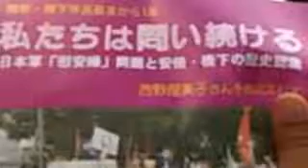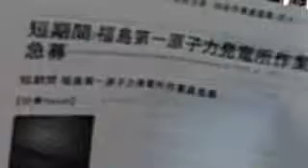140509 THE-KANDEN-HOI-KODO - STOP!! NUKES Against KEPCO Action【原子力-いいかげんにしろ】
2014年5月9日　stop原子力★関電包囲行動 in 関電本店前
元動画およびライブ中継がこちら。たぬき御膳さんのたぬキャス

今回の関電包囲行動、またまたぱぉんさん登場でした！

あたたかくなって、今年ももりあがってきた関電包囲行動です。

ひろく、みなさんに聞いてもらいたいと思います。
放射線安全教育副読本、歴史改ざん副読本、原子力事故防災訓練安全安心副読本、道徳副読本、、、うんざり。

関連リンク
【緊急大拡散】5・11五輪返上デモ！～そんな場合かアベシンゾー！先にフクシマ収束せぇー!!
またまたやります五輪返上デモ第3弾

大阪のおっさん。 @OosakanoOtusan     ·   26 分
大阪の【秘密保護法廃止！　ロックアクション】は
■５月６日　１４時から
■場所　西区新町北公園で集会＆デモ　→御堂筋→難波→元町公園　御堂筋デモ！

■鳴り物歓迎！ドラム隊も充実！！　連休最後の日ですが、手作りデモで、楽しみましょう！

「放射線教育サポートシステム」反対運動の報告【５】: 関電包囲行動ブログ

かな @KanaTeach

【次回期日】★２０１４年５月１５日（木）午前１０時★大阪地方裁判所　２０２号大法廷★大阪?ガレキ差し止め訴訟原告団のブログ。『大阪ガレキ差し止め裁判　第五回期日報告ならびに原告団ニュースNo.3』 via @GarekiSaiban

川内原発と火山噴火について講演
井村隆介先生「火山と原発を考える講演会」 川内原発は火砕流問題をクリアしたのか
井村隆介先生「規制委員会がOKならOKでなく社会でリスクを考えたい。どんな影響が及ぶか。人が３百万人死ぬ...より大きな影響が世界中に及ぶことも考えないと」4/24火山と原発講演